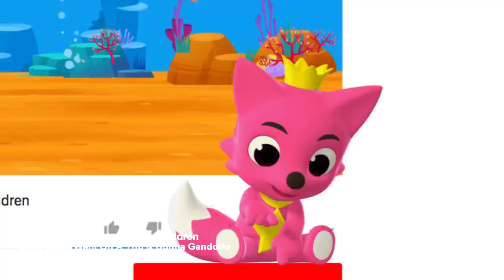Nickelodeon Characters For Children - Baby Shark Went On A Trip & Donna Gandolfo | RaveDJ